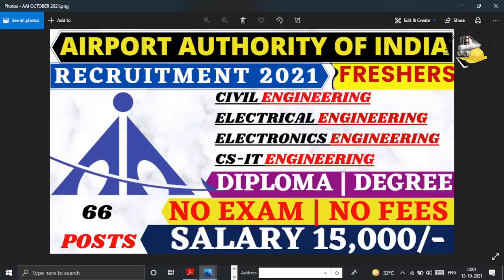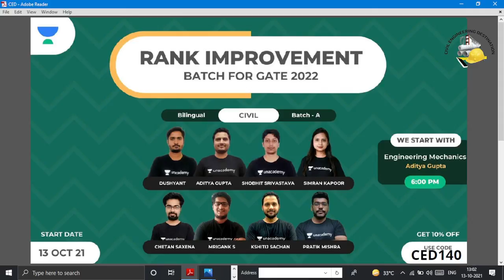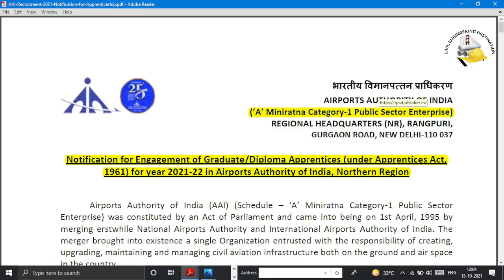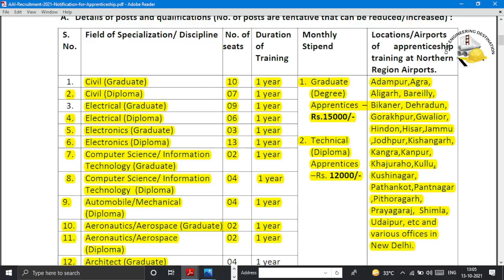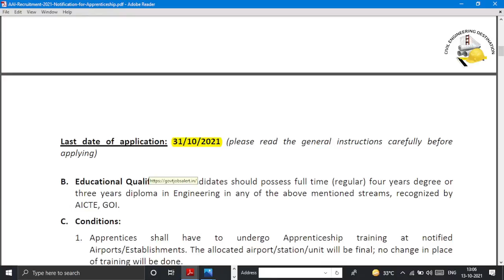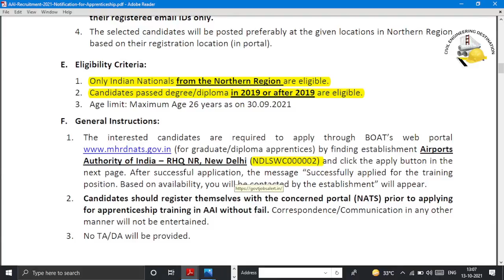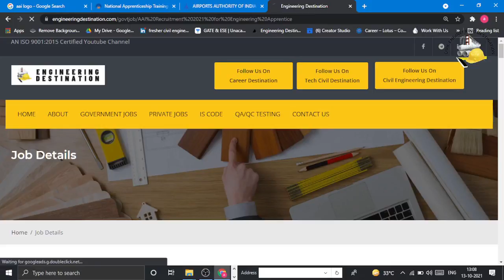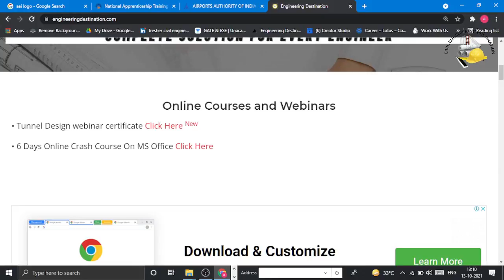AAI RECRUITMENT 2021 FRESHERS NO_EXAM_NO_FEES CIVIL ENGINEER 2021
Rank Improvement Batch for GATE 2022 (Civil) - Batch A